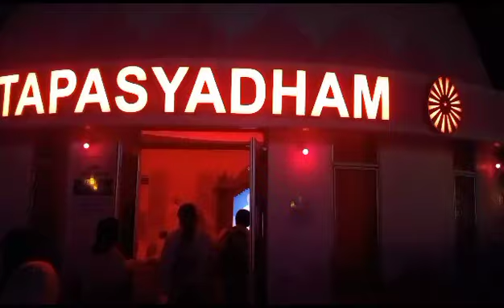তপস্যা ধাম মধুবন রাজস্থান মাউন্ট আবু। Brahma kumaris World spiritual University.